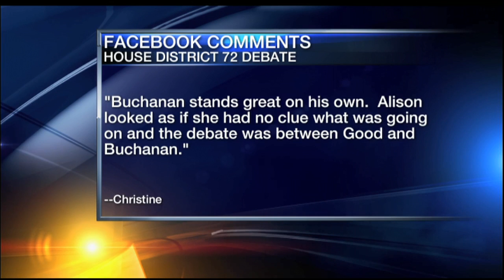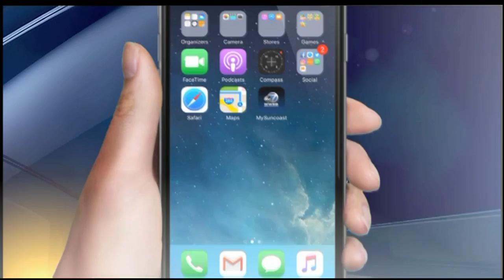Roundtable - January 31, 2018